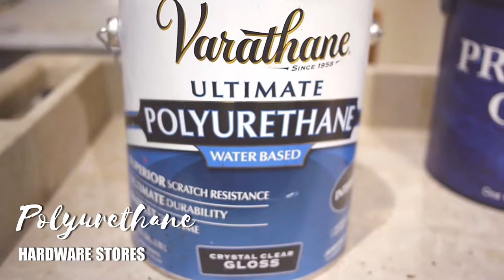How to Paint Faux Stained Glass on Plexi - Part 2: Smooth Glass - Scenic Art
In this video I go over various ways you can create a "smooth" glass effect for faux stained glass. Basically, adding tint or paint to any sealer works well, though the more watery it is, the smoother it will look when applied with a brush. However, the more watery it is, the more likely it is to pool at the edges, so there's a fine balance. If you have the time and patience for it, I think spraying with an HVLP is a great way to create smooth glass, and if you have the proper ventilation, translucent spray paints are fantastic.